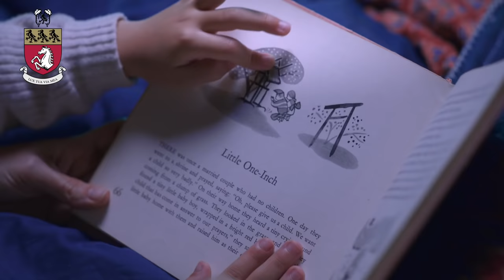KENT COLLEGE - Happy Mother's Day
To a child, a mother is the first love, the first teacher and the support system that lasts forever.
Since the beginning of time, mothers have been putting their children first, and during this special time of the year, it's important to celebrate motherhood and cherish the mothers in our lives.
KENT College is wishing you all a happy Mother's Day.